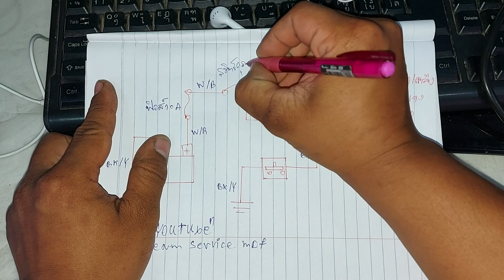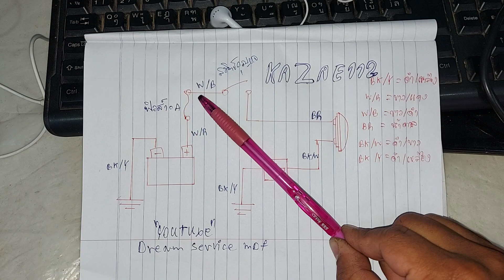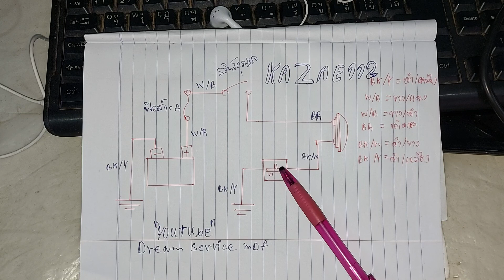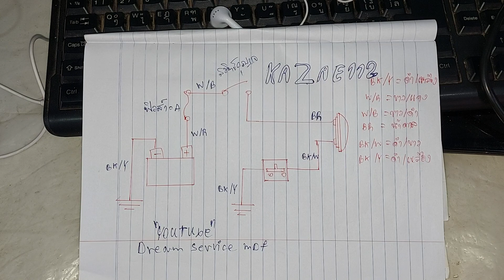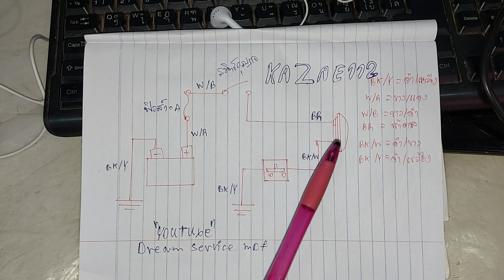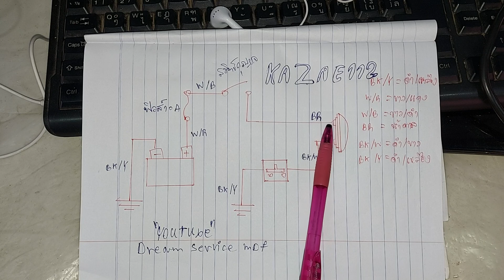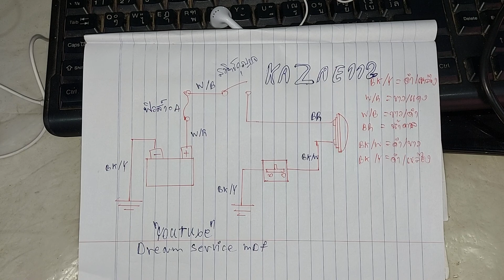วงจรแตร คาวาซากิ คาเซ่112